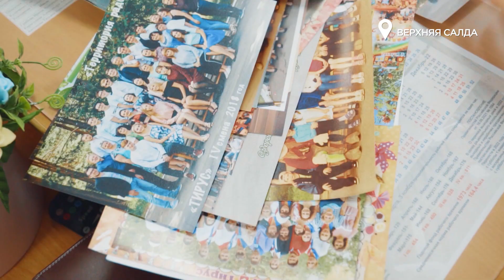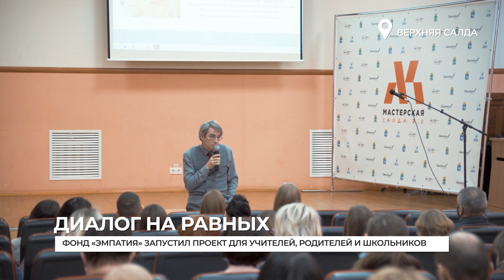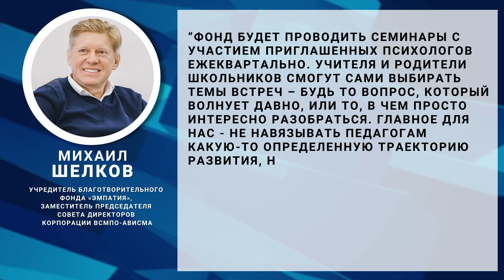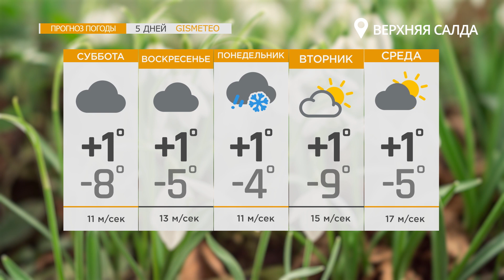НОВОСТИ ВСМПО-АВИСМА: ИТОГИ НЕДЕЛИ ОТ 19.03.2022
В ВЫПУСКЕ:

- на площадке АВИСМА новый козловой кран заменит установку, которая отслужила больше 30 лет;

- любимое место взрослых и детей - база отдыха "Тирус" - празднует 30-летний юбилей;

- турклуб "Алмаз" отметил красивую дату - полувековой юбилей;

- проект для родителей, детей и учителей при поддержке фонда "Эмпатия";

- спортивные новости;

- акции в честь дня присоединения Крыма к России.